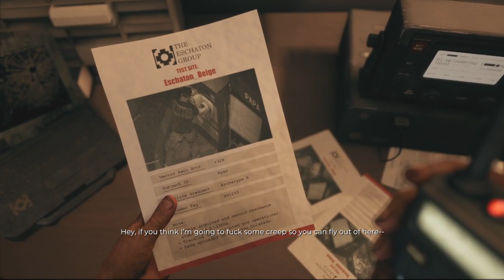Dead Island 2 Part 18